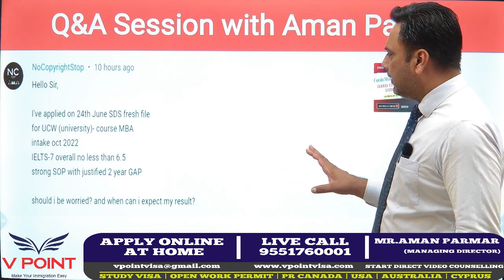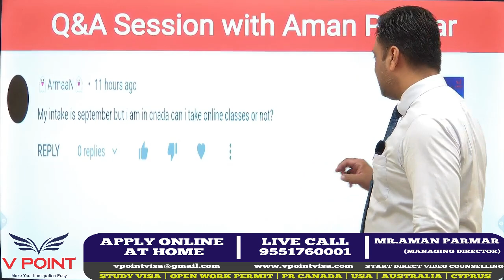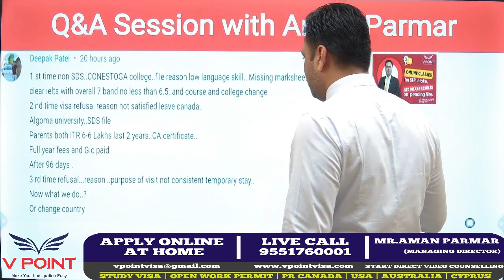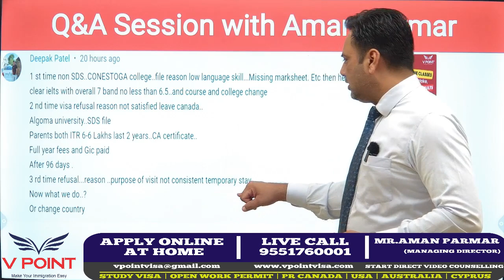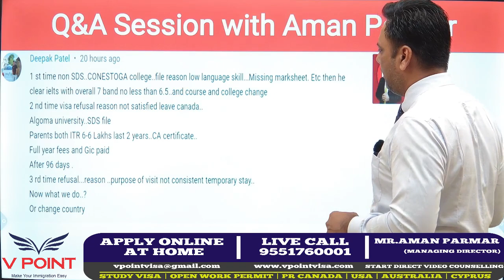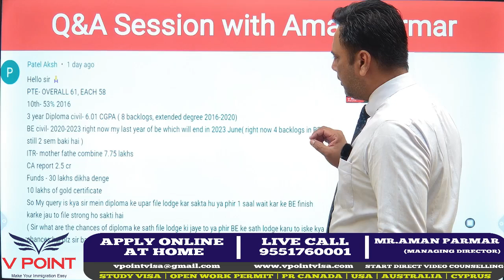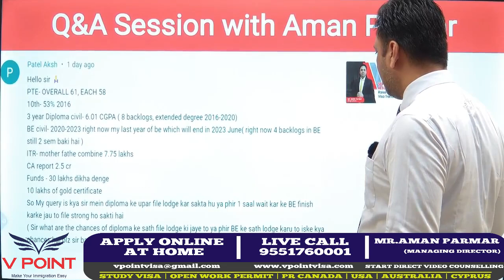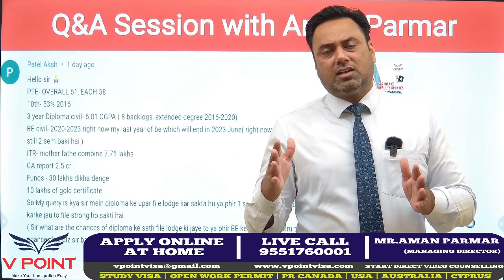Best Options for Sep Intake, Online Classes or Deferment or Enrollment, Q/A Session with Aman Parmar